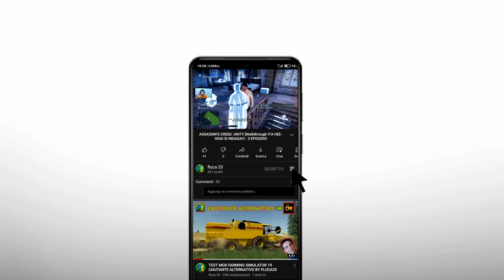ASSASSIN'S CREED UNITY [Walkthrough ITA HD] OGGI SI INDAGA!!! - 3 EPISODIO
Oggi torniamo su Assassin's Creed unity e iniziamo a fare qualche indagine.

P.S: Le donazioni non sono rimborsabili

🎮🈹🔽IL GIOCO CHE PREFERISCI SCONTATISSIMO🔽🈹🎮
COMMENTA
E ALLA PROSSIMA CIAO CIAO
Per qualunche informazione scrivimi in direct nei miei social che sono in descrizione!!!